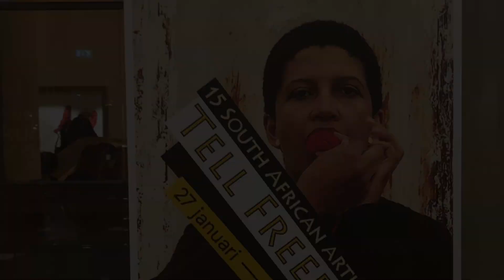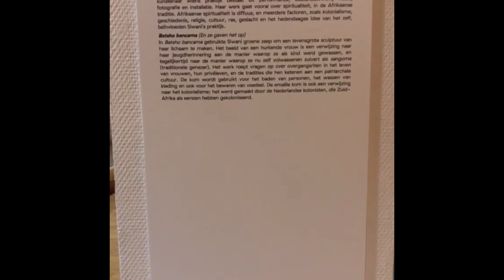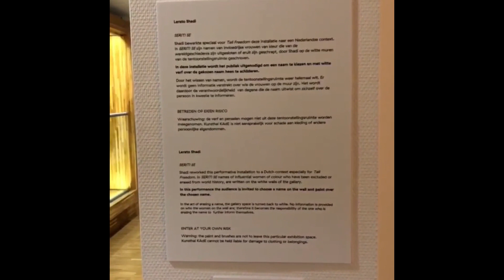Tell Freedom - Dipsaus op lokatie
Tell Freedom is een groepstentoonstelling met jonge Zuid-Afrikaanse kunstenaars die zich verdiepen in de historie, het heden en de toekomst van Zuid-Afrika.